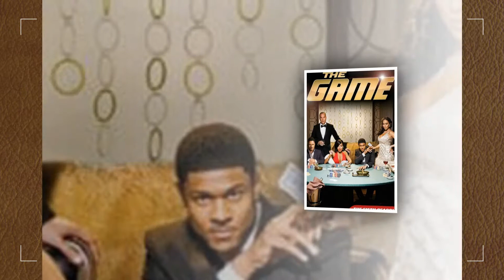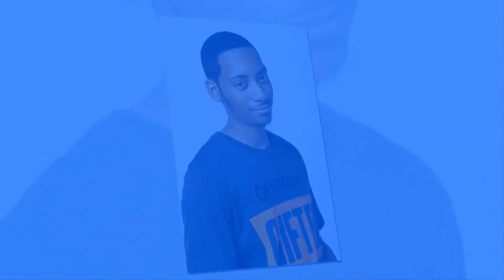The Game CAST ★ REAL AGE AND NAME 2021 !